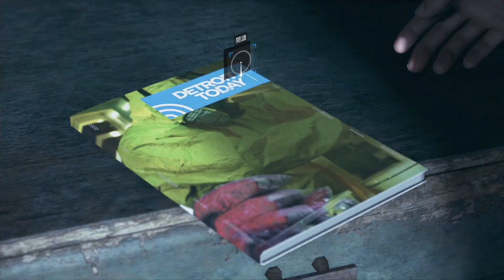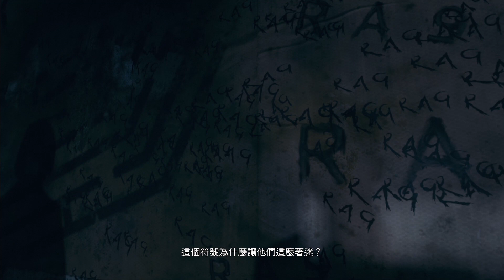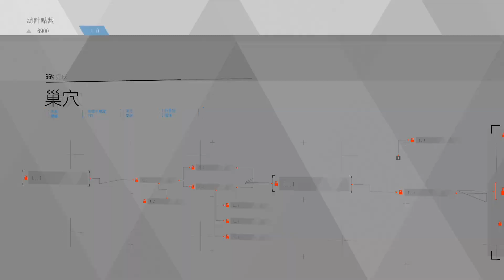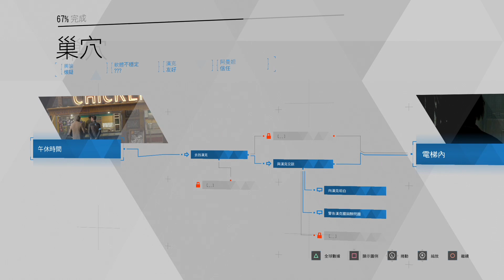【底特律】為了和好，只好幫你一把了!!｜Detroit become human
Endding♫:Piano Rock Instrumental - Hyde